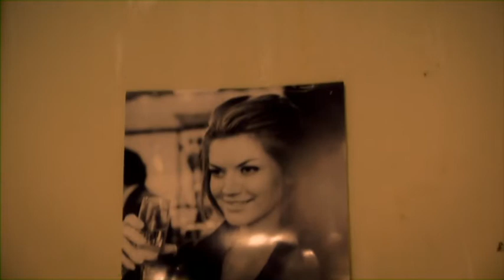Verbotene Liebe - Clarissas Tagebuch Folge 1